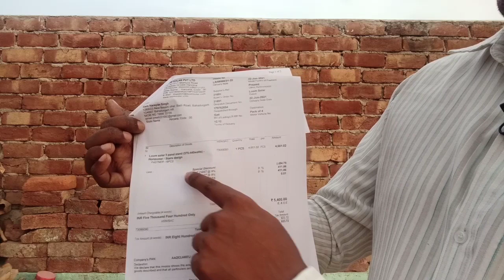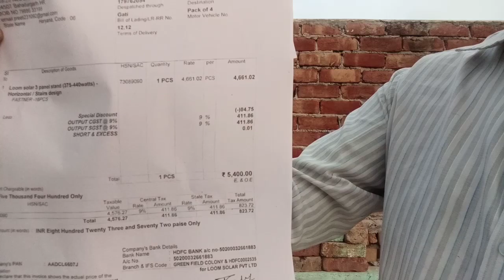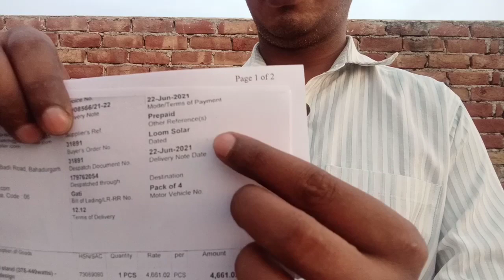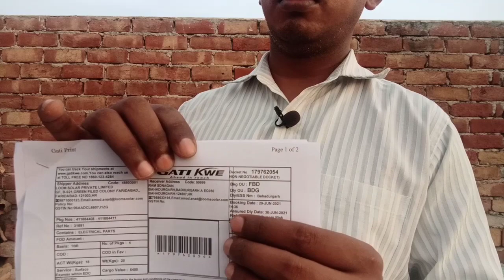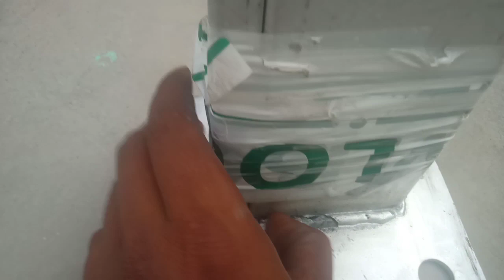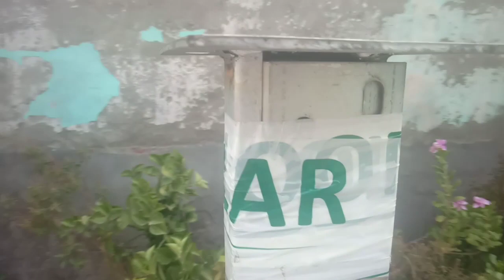Solar structure quality of Loot Solar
Hi Guy's This Is A "Ravinder singh" Welcome To "QuickFixTech." I Hope You LIKE This Video..Thanks
Cooler Motor
Cooler Pump
Lovely solar fan Motor
Solar Panel